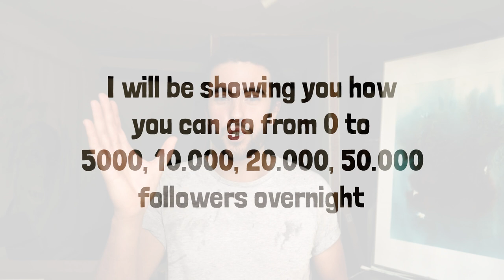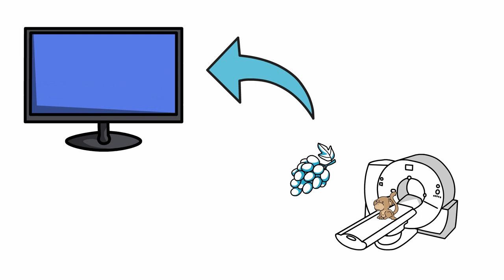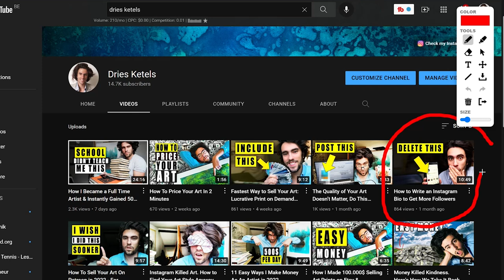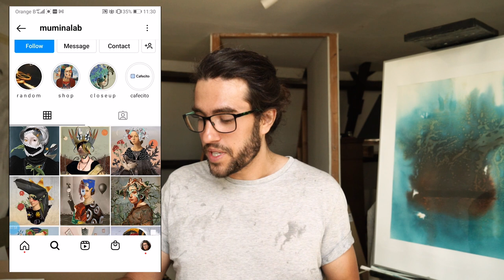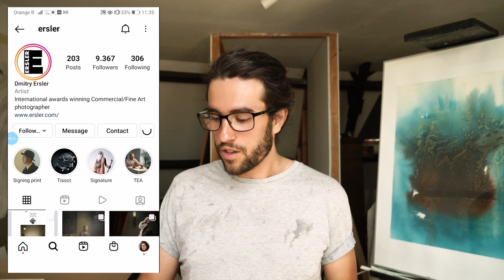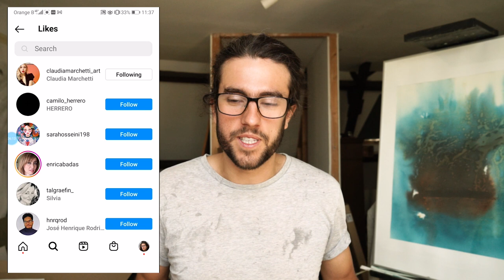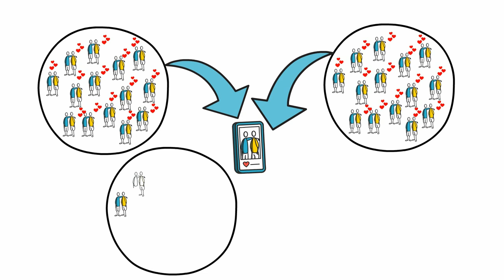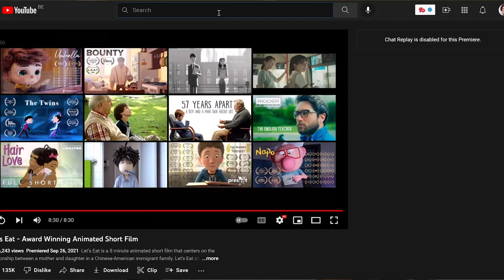Unlock the Instagram Follower Flood: 0-5K in Hours, Free & Easy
Other links for the curious souls:
Saatchi Art: